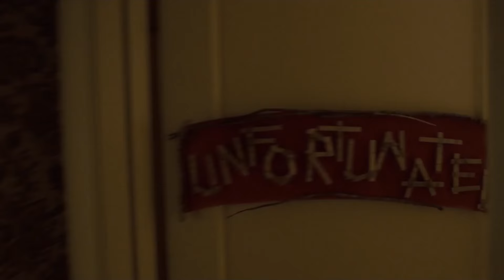CLOSET MONSTER - Bringing the film to life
The cast and crew of 'Closet Monster' discuss bringing the film to life.

Oscar Madly (Connor Jessup, Falling Skies) is a creative and driven teenager who hovers on the brink of adulthood. After witnessing a tragic gay bashing as a child, Oscar dreams of escaping the town he feels is suffocating him.